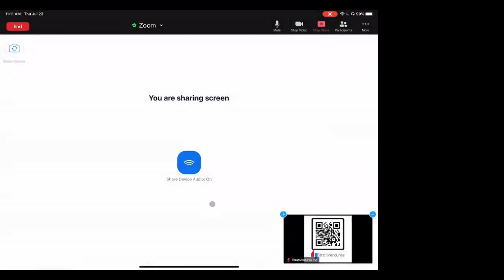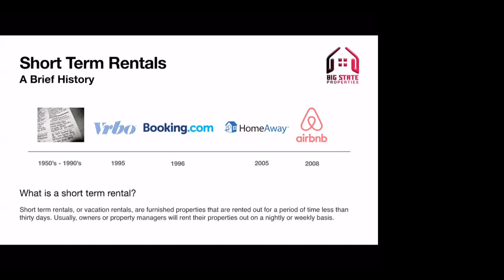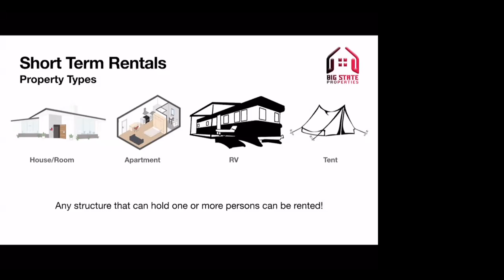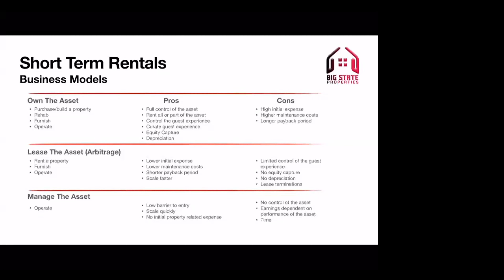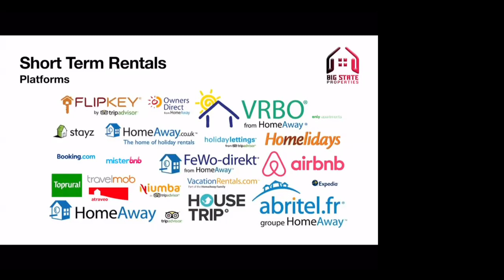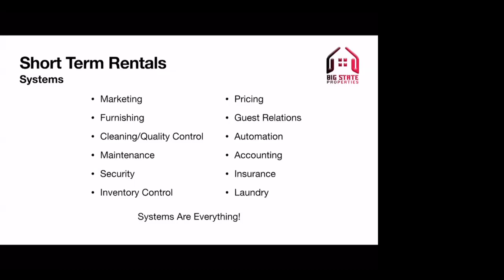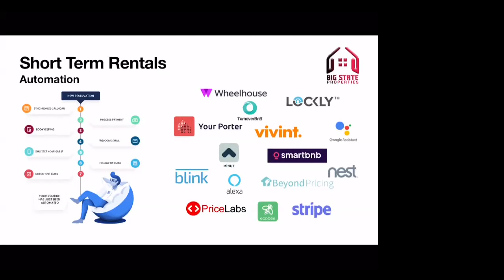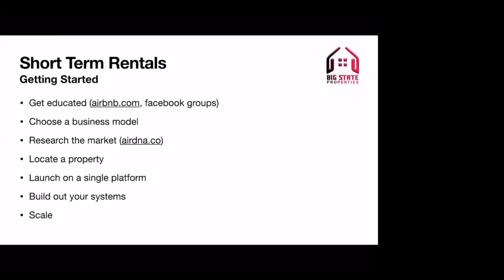Short Term Rentals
Thank you Colin Williams with Big State Properties for this amazing information.
To get in contact with Colin with Big State Properties:
StratiVentures helps you to mitigate risk in your Real Estate Career, give us a call to see how we can help you, we've got multiple training plans the will fit your needs.